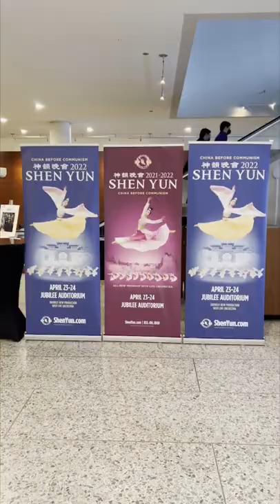🎭 It’s great to be back! Guess what theater we’re in? | 3 Musketeers